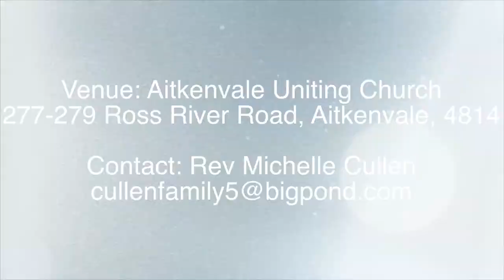Short Course: New Testament John Frederick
The New Testament short course will survey key theological motifs in the New Testament, featuring introductions to the Gospels and the Pauline epistles. The context and content of selected books will be explored with a view to understanding God’s purposes for his church in contemporary society.